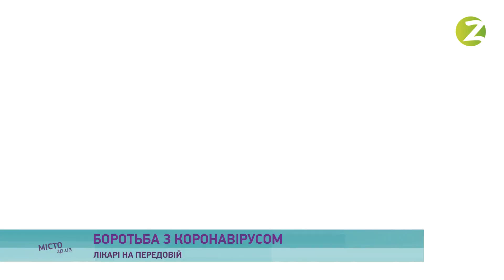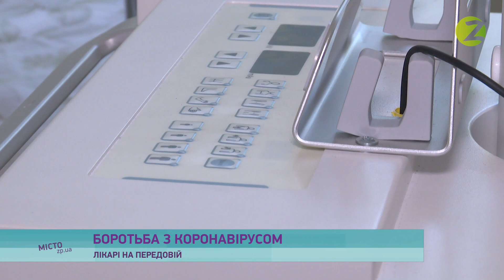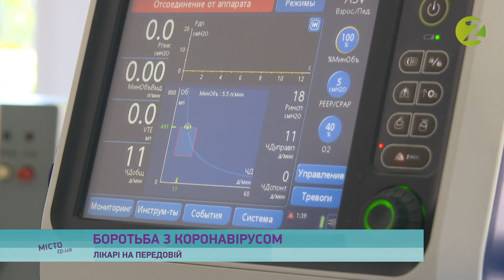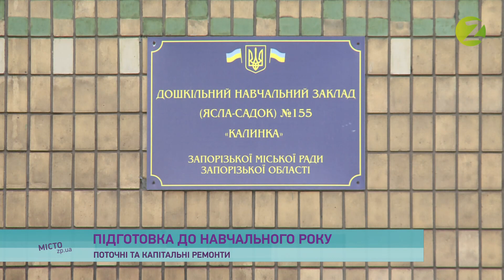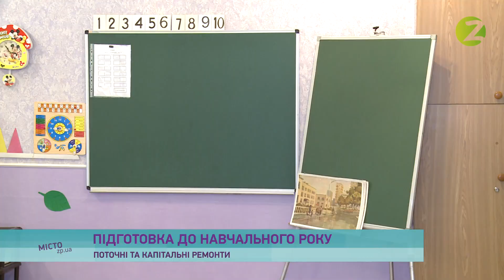МІСТО zp.ua, Випуск 46 -14.08.2020